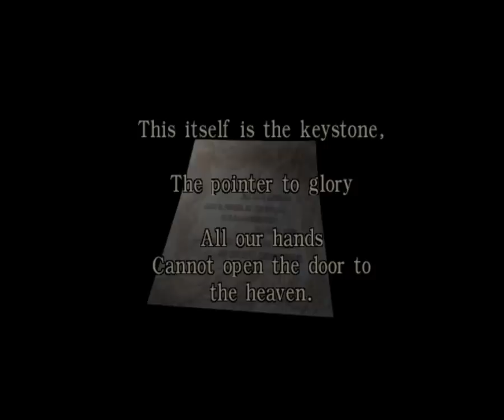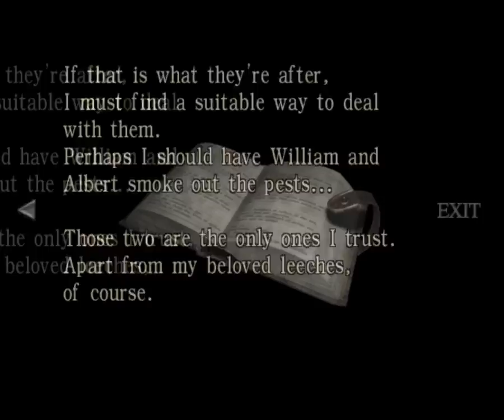Resident Evil Zero WII Прохождение / Walkthrough part 5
До исследуем особняк и в конце откроем потайной вход, ведущий в подземные уровни.
Игровая платформа: Nintendo WII
Язык: Английский
Запись пятая ^_^